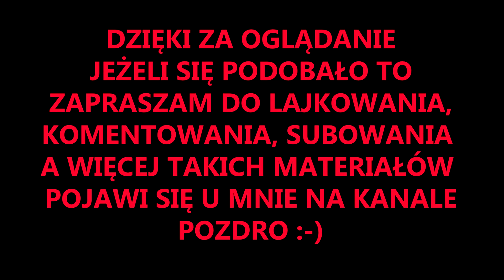#3 NAJLEPSZE AKCJE BEST MOMENTS OF THE WEEK| SHOTY SILVERA